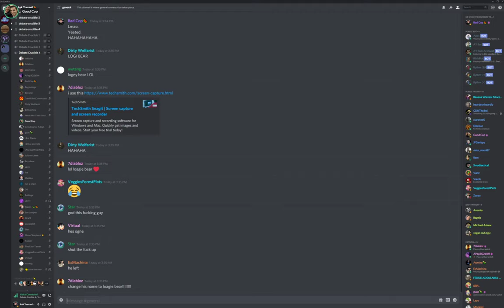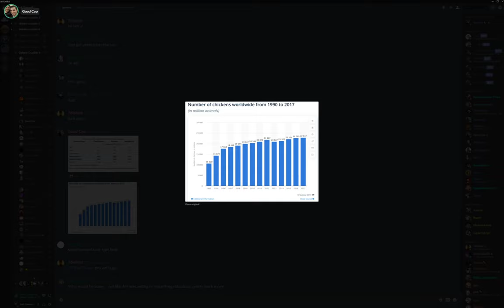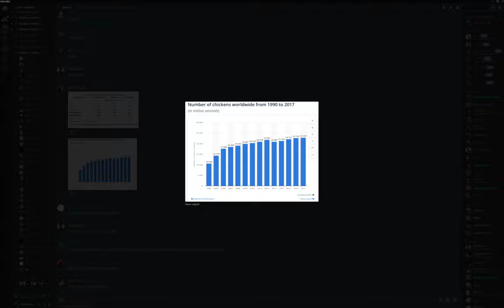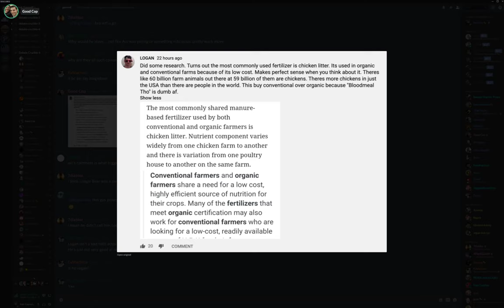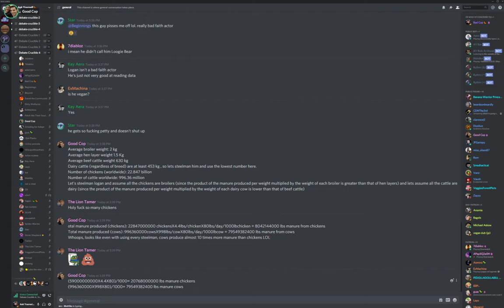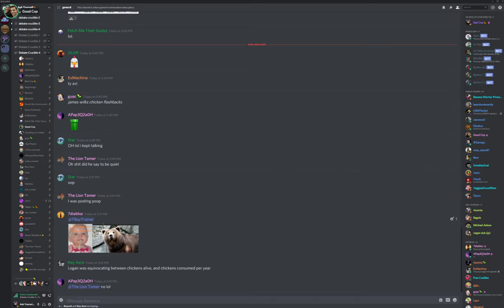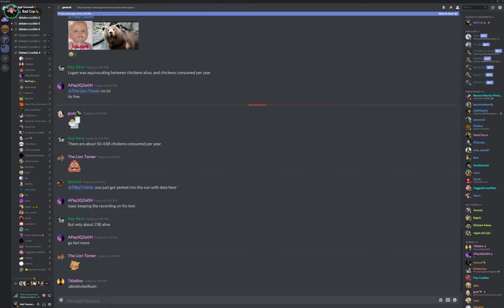🔴 Avi vs. Logan Blake On Organic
These guys have had beef for a long time.  A full length debate is going to take place whenever Logan gets back to us with a time.